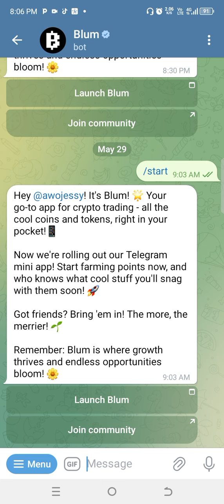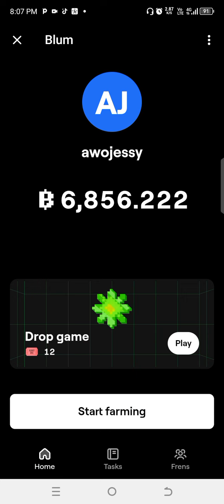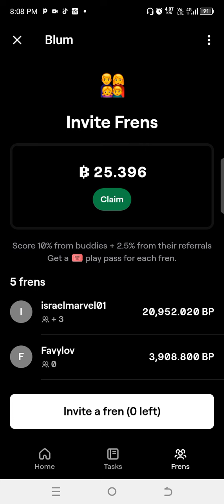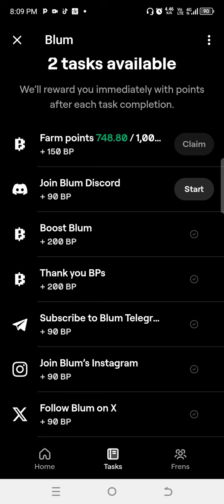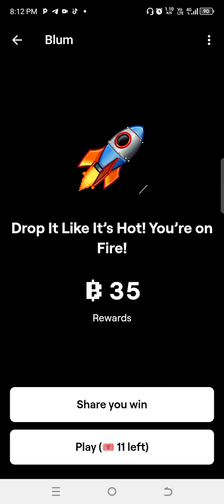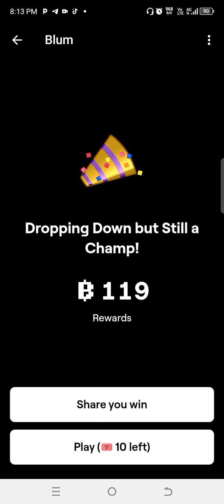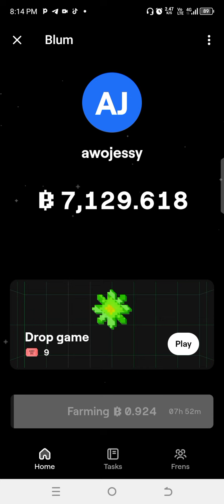Blum: The next Notcoin? How to Mine and play Game on Blum || Earn $1000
In this video I will show you practically how Blum points works and also how to play the game to earn more points.

Please take this one seriously it's 😬The Next Notcoin!!!
Register, Mine and Thank me later

I took time to explain all about Blum in this video guys!

Rush and join cause the presale price don hint us say the money go make oh!